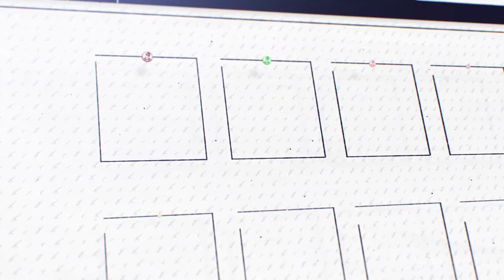TUTO COMMENT JOUER AWP COMME UN PRO ?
Tuto pour améliorer son niveau a l'awp, les flicks, le crosshair le positionnement au sniper.